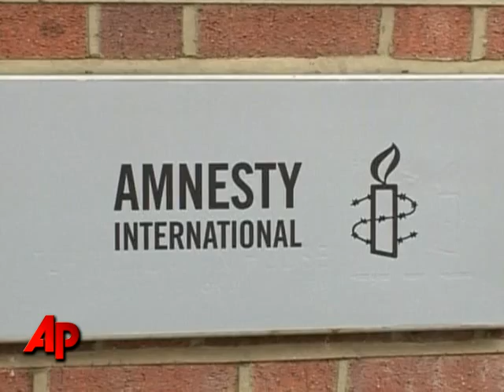Amnesty Intl. Criticizes U.S. in Annual Report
Amnesty Intl. accused the United States, Russia and China on Thursday of ignoring human rights violations by allies and failing to open their own records to scrutiny in an annual survey meant to pressure governments to act more compassionately. (May 27)